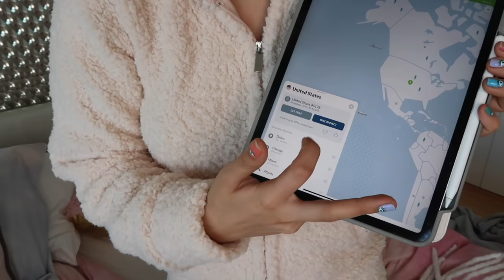TIE DYING MY ENTIRE WARDROBE / ISOLATION VLOG /AD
*AD*

Helllooo & welcome back to yer another stupidly long vlog hahahahaha but I hope you guys enjoyed seeing my basically bleach die my entire wardrobe; love Mishy ❤️xo

Some affiliate links are used and these are marked with an asterixis*  Ultimately this means if you shop using these links I make a small fee from this purchase (let's call it a finders fee)!! 💕Be it this does not cost you any extra!!